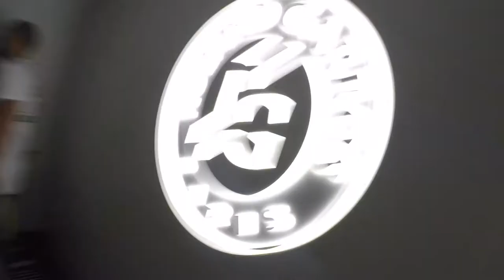CUTMAN VLOG. Бои во Франции, Ролланд-Гаррос. Игорь Михалкин и Александр Устинов. Катмен Влог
Мои впечатления от поездки во Францию на вечер бокса в Париже 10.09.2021.